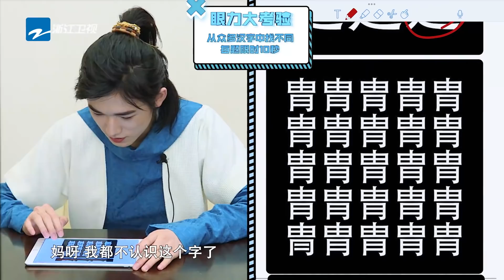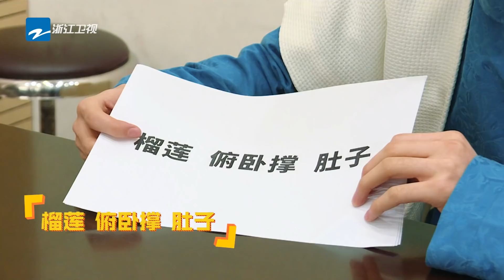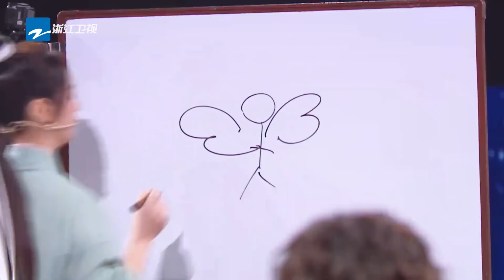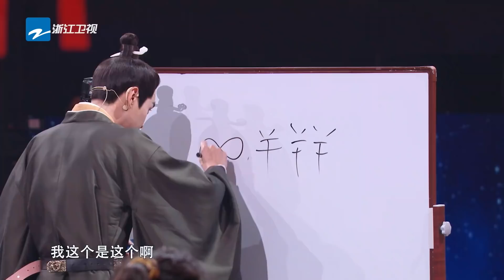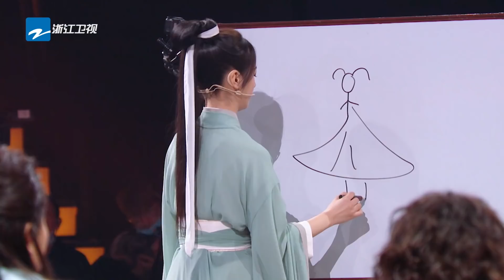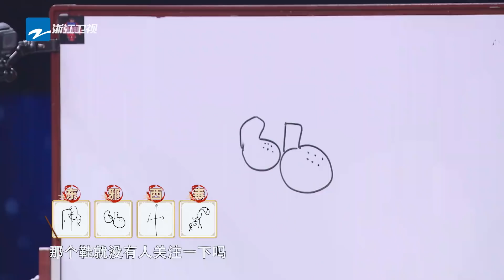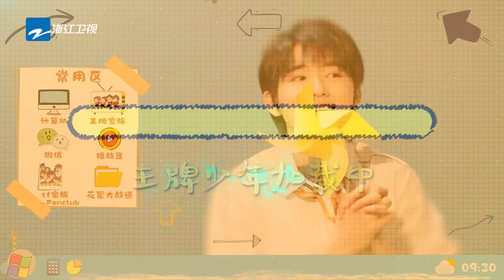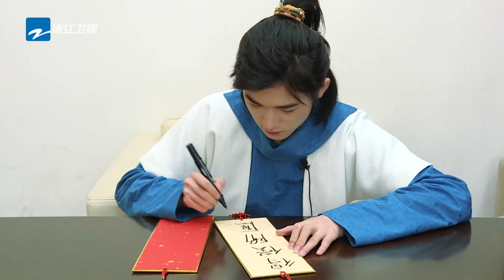《王牌·小牌专访》【EP3 未播】沈腾沙溢大秀画功遭嫌弃 贾玲宋亚轩空中亮绝活 王牌少年加载中 EP3 20220313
2月25日起每周五晚，王牌家族第七季强势归来！无限可能，十分“七”待！
每周日《王牌·小牌专访》加更，揭秘独家未播内容，精彩享不停